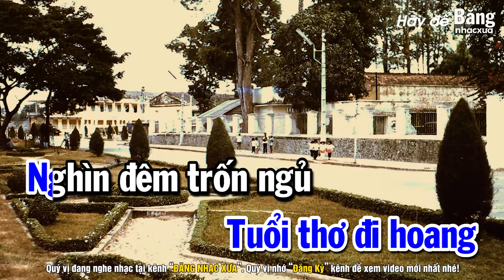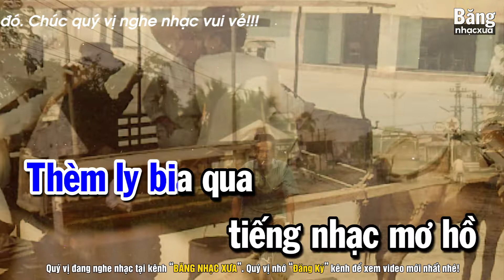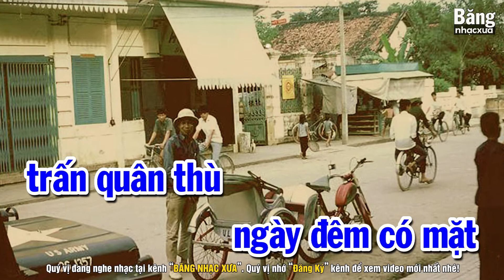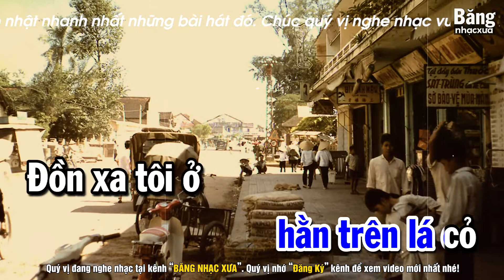Thành Phố Sau Lưng - Đan Nguyên (Tác giả: Hàn Châu) | Nhạc Vàng Xưa Đắt Giá